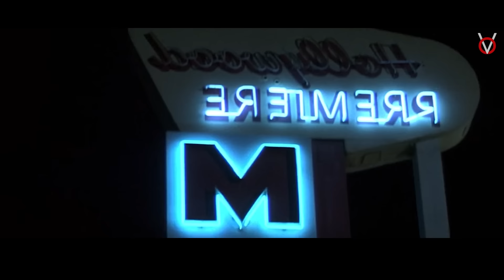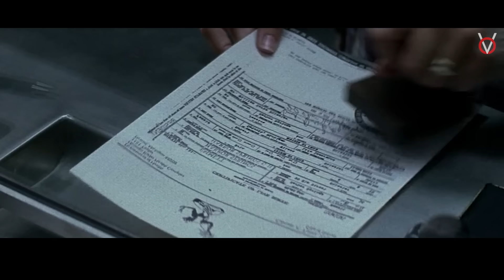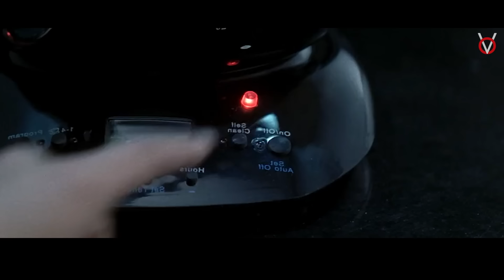நொடிக்கு நொடி பதரும் கதை|TVO|Tamil Voice Over|Tamil Movies Explanation|Tamil Dubbed Movies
வன்கொடுமை செய்யும் கணவனிடமிருந்து தப்பிக்க போராடும் பெண்ணின் கதை

Time Stamp

0:00 - Intro
1:09 - Story